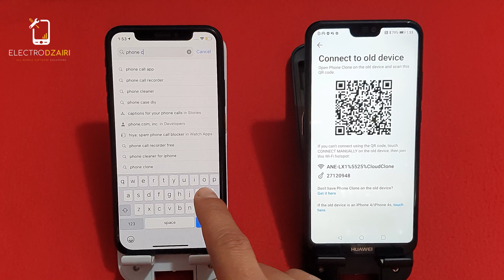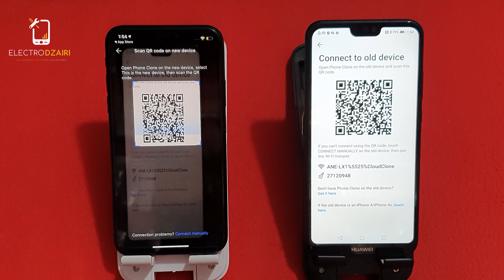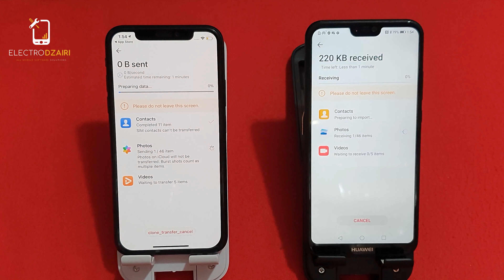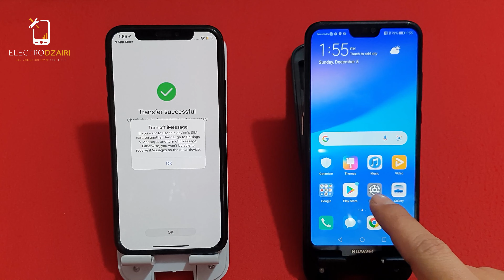HOW TO TRANSFER ALL DATA FROM IPHONE TO HUAWEI 2021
This video tutorial I show you How To Transfer All Data From  IPHONE TO HUAWEI 2021 Easy Method Working 100%.